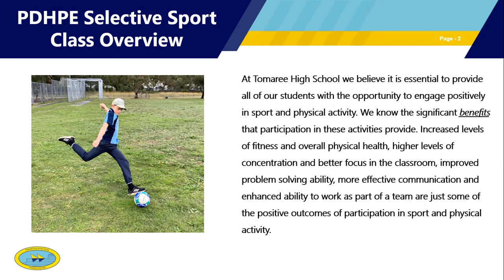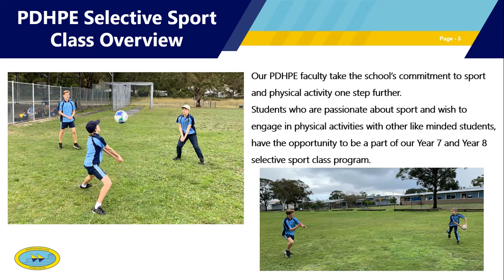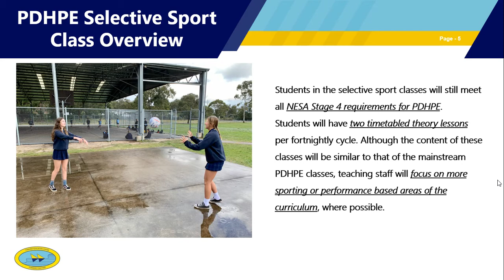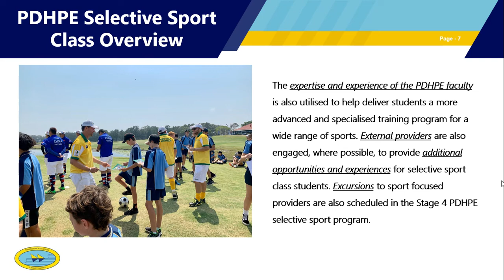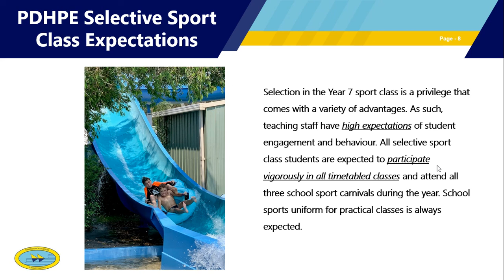THS selective sport class